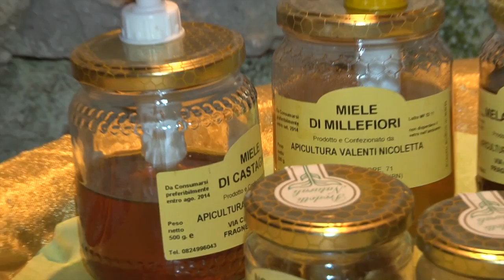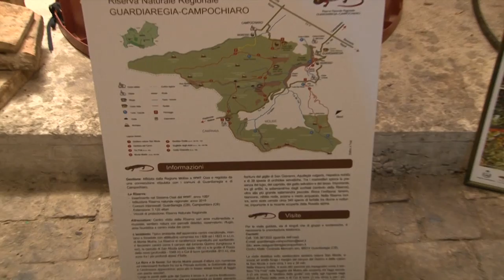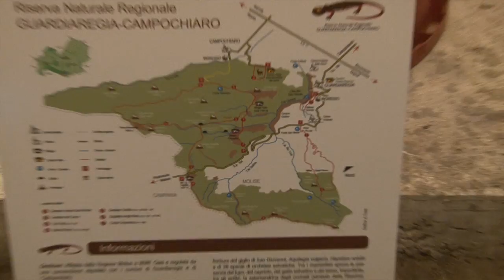Cantine aperte 2012 Guardiaregia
breve video sulla manifestazione che si è svolta a Guardiaregia per San Martino 2011